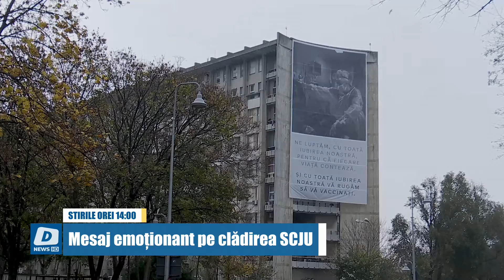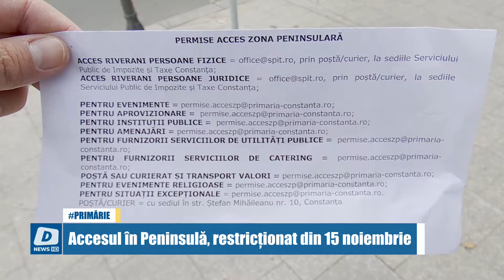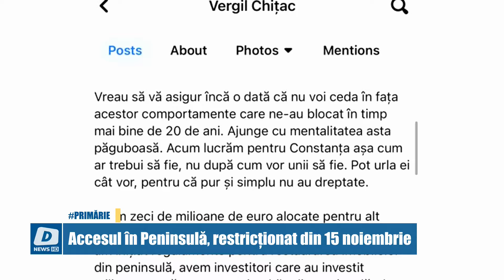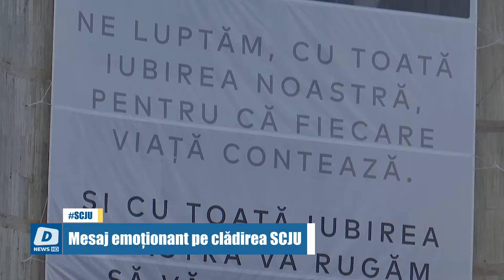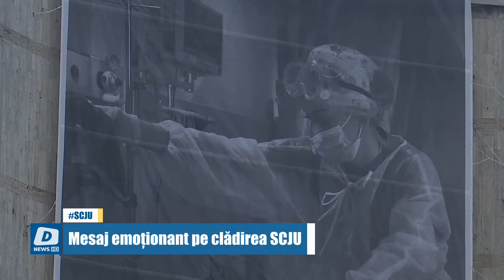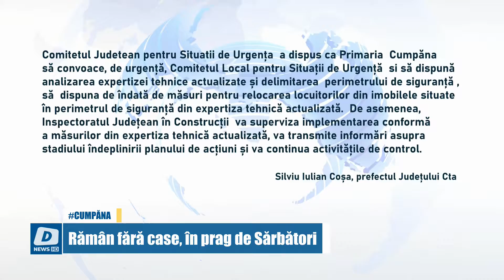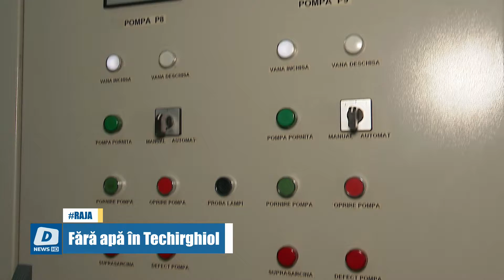!!DOTTO NEWS - 09 Noiembrie 2021 | jurnalul orei 14:00!!